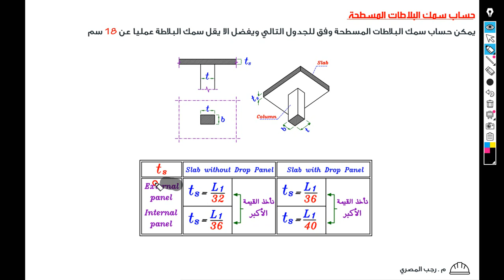Level 1- Lecture 7-4 Design of Flat Slabs - Minimum Thickness of Flat Slab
Manual Design of RC Structures According Egyptian Code